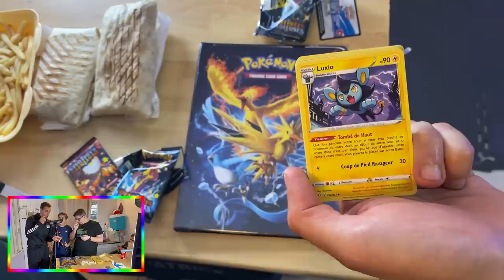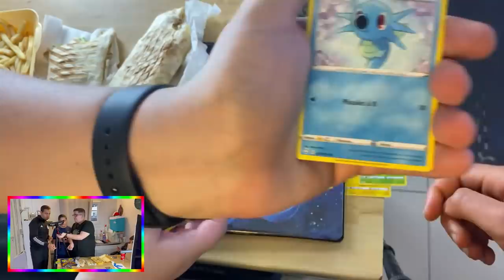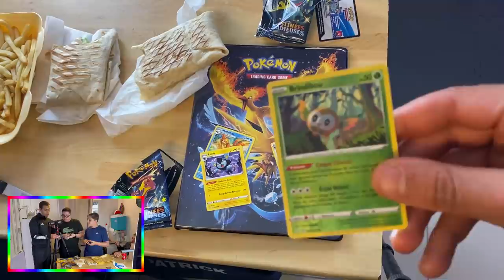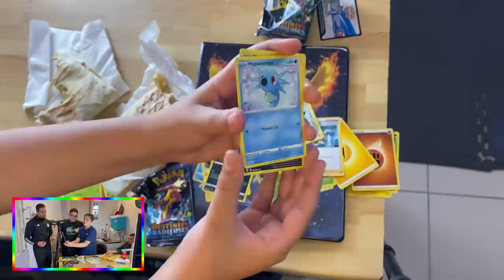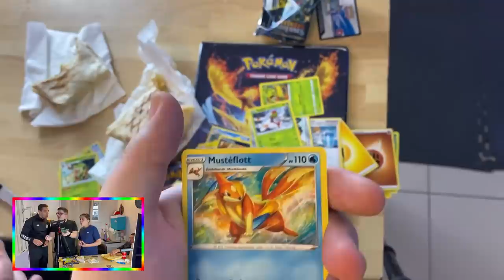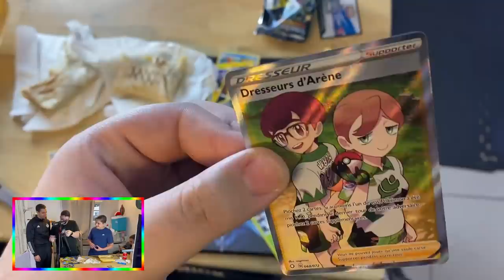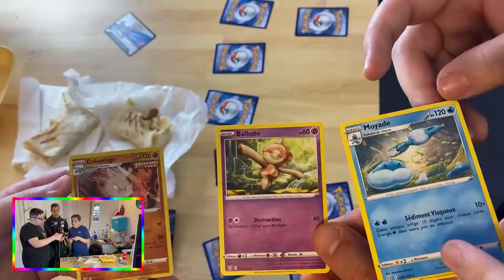1 GROSSE CARTE POKÉMON = 1 CROC DANS LE TACOS ! 🔥🌮